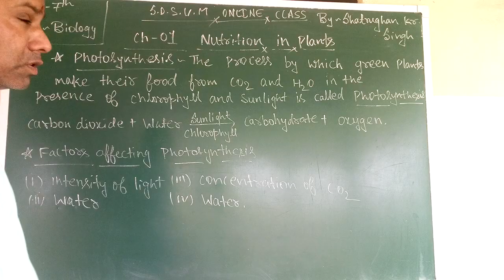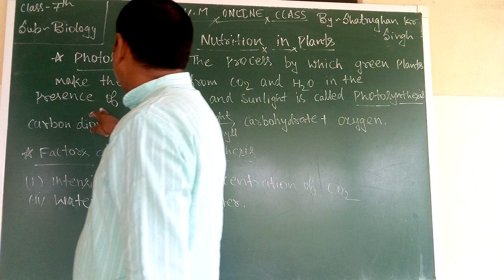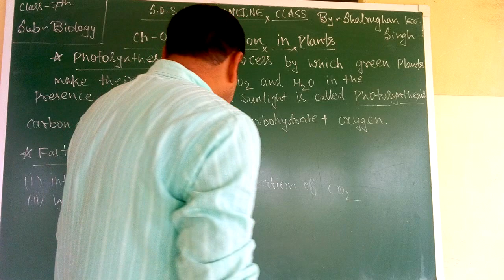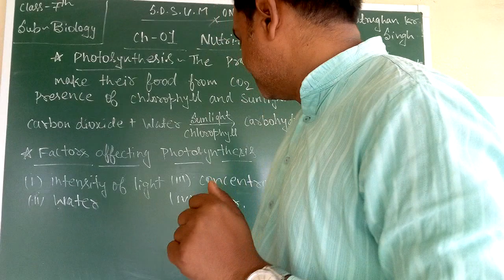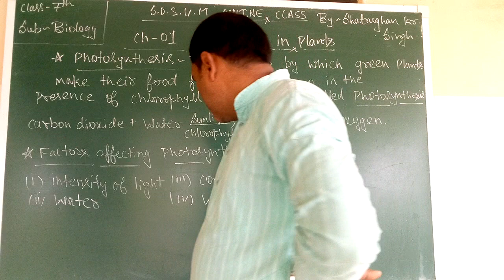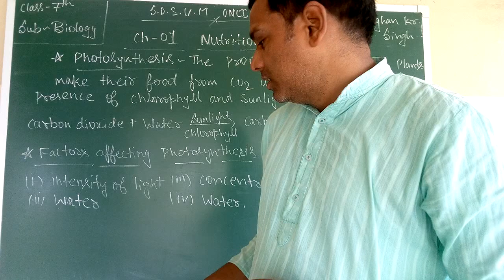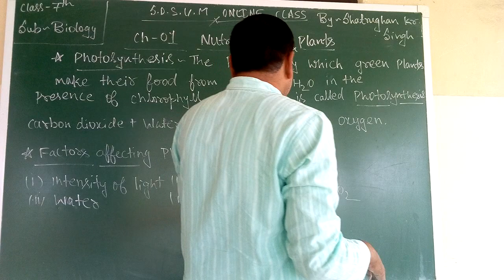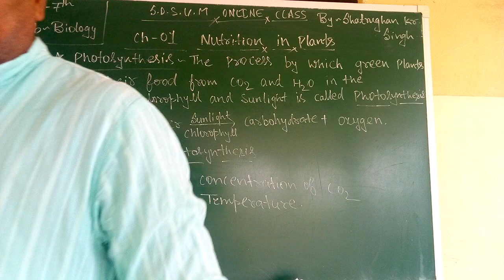SDSVM ONLINE BIOLOGY CLASS--7. (BY--SHATRUGHAN KUMAR SINGH)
CH--1 NUTRITION IN PLANTS
(PART--2)